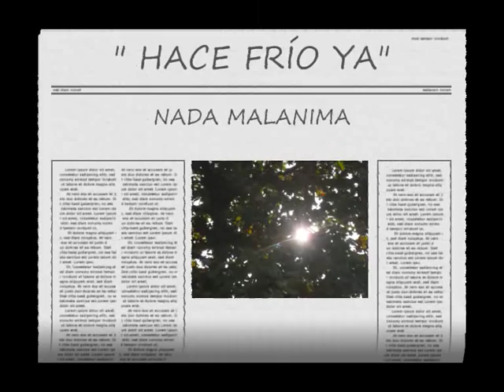" HACE FRÍO YA " de NADA MALANIMA.